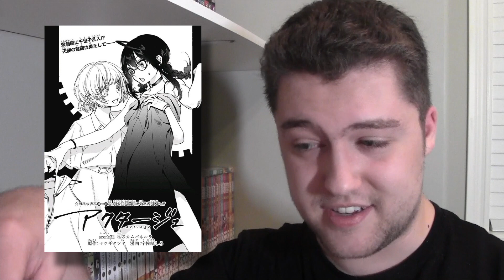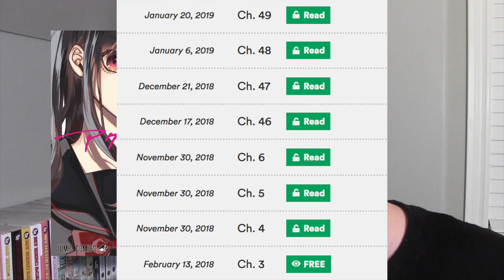Act-Age of Enlightenment